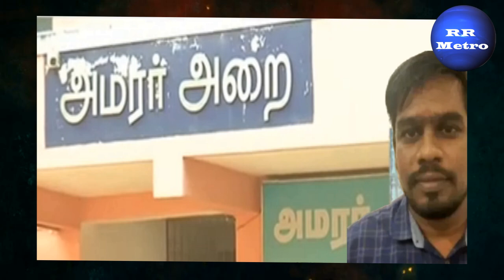காக்கா தோப்பு பாலாஜி ரவுடியான கதை:RR METRO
Updated News,
# Breaking News,
Headlne News,
DevarTV (Internet)
International Tamil Channels
Sri Lanka:
Singapore:
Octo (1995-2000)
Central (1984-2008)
Malaysia: